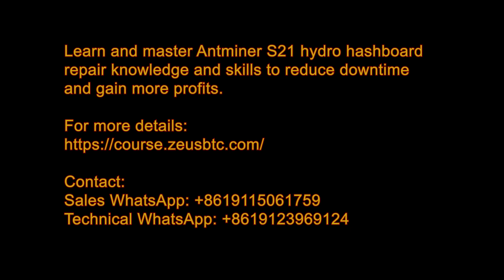Bitmain Antminer S21 Hydro online repair tutorial - ZMRC Antminer repair course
Bitmain Antminer S21 Hydro is an ASIC miner focused on Bitcoin (BTC) mining. However, the S21 Hydro miner still has some faults after long-term operation, such as overtemperature, insufficient power, low hash rate, etc. Therefore, timely troubleshooting and repair can restore the normal operation of the miner as soon as possible.
ZMRC ASIC Miner Repair Training Academy now launches the S21 Hydro hash board online course, which will guide you on how to master its maintenance knowledge. Even if you are a novice miner, you can master its maintenance ideas. Let us learn together and make progress together!